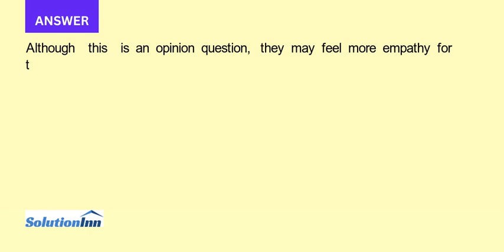An antismoking ad sponsored by The New York City Department of Health crossed the line for many view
An antismoking ad sponsored by The New York City Department of Health crossed the line for many viewers. The spot showed a young boy who cries hysterically as a crowd of adults walks by him. The voice over says, “This ...

100% discount on all the Textbooks with FREE shipping. Discover Our Wide Range Of Online Free Textbooks And Make Learning Easy.